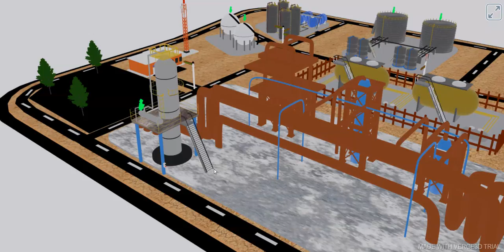Process Plant: Interactive Animation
For more effective training via industrial animation is to use interactive Industrial animation.
This facilitates ease in understanding the plant layout, equipment details and walk-through path in a closer view.
All this can happen on just your single click.